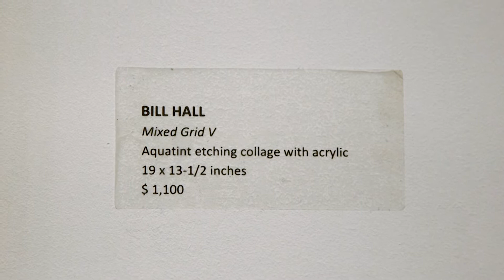Bill Hall at Momentum Gallery, Fall 2018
Master Printmaker Bill Hall is represented by Momentum Gallery in downtown Asheville.